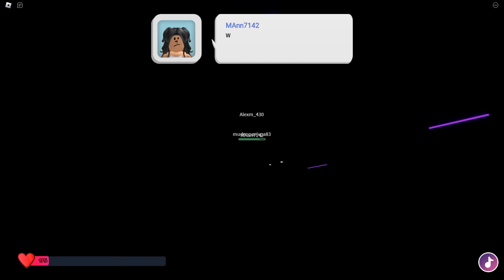Changcady đi du lịch cùng các bạn ở lớp, thoát khỏi gã hàng xóm kì lạ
Lớp bạn Nhím và Changcady nghỉ lễ được nhà trường tổ chức cho đi du lịch. Địa điểm là một ngôi biệt thự mới. Sau khi mọi người dọn hết đồ đạc và hành lý xong thì cũng bắt đầu một loạt các sự kiện kì lạ. Tất cả đều có liên quan tới gã hàng xóm bí ẩn. Các bạn cùng xem có điều gì xảy ra nhé